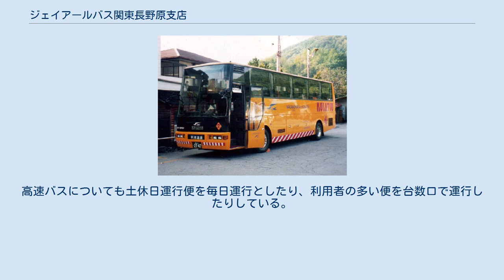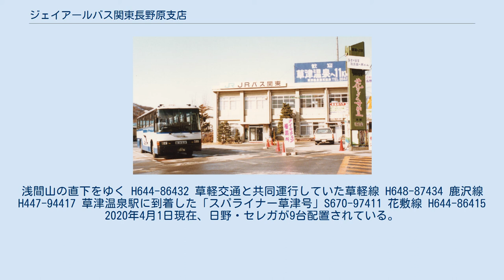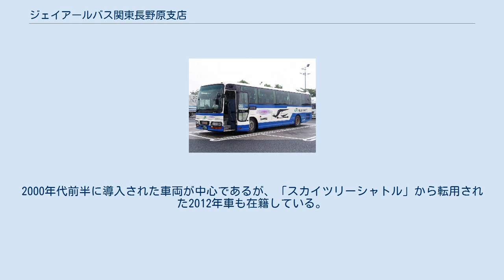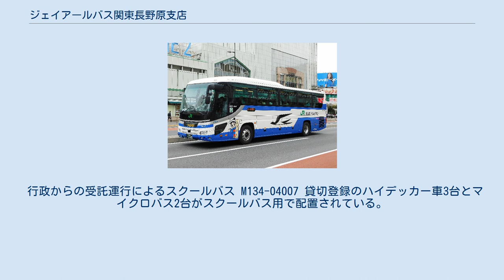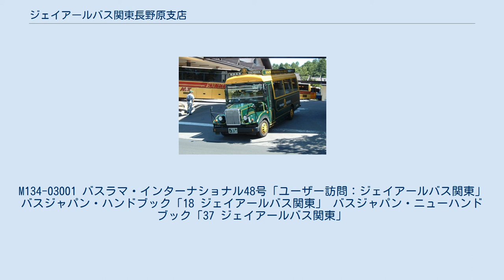ジェイアールバス関東長野原支店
長野原支店。
観光仕様の車両が並んでいるが、半分は路線車である ジェイアールバス関東長野原支店（ジェイアールバスかんとうながのはらしてん）は、群馬県吾妻郡長野原町にあるジェイアールバス関東の営業所である。
 1935年に「鉄道線の先行」という使命を持つ省営バス吾妻線として、渋川 - 真田間・上州大津 - 上州草津間を開業したのが始まりである。
その後、国鉄長野原線（現：吾妻線）の開業と共に、その使命は「鉄道線の培養」という使命に変わっていった。
 沿線に日本有数の温泉場である草津温泉があり、観光客の利用が多い志賀草津高原線を担当していることもあり、国鉄バスでは数少ない黒字営業所であった。
鉄道と完全並行の渋川線は全廃となり、他の路線についても短縮や他社への移管などが行われた現在でも、草津温泉への観光客輸送における鉄道とバスの連携体制は際立っており（詳細は当該項目を参照）、「鉄道線の培養」という使命は些かも失われていないといえる。
 草津温泉輸送の繁忙期となる冬期は志賀草津高原線での続行便の運行も大幅に増加し、他支店からの応援やジェイアールバス東北からの車両借入れなども行なわれている。
高速バスについても土休日運行便を毎日運行としたり、利用者の多い便を台数口で運行したりしている。
 本支店の職員数は54人（うち3人女性）。
 2020年4月1日現在、27台（高速車9台、一般路線車13台、貸切登録車5台（草津町所有車は含まず））が配置されている。
 系統詳細は当該項目を参照。
 乗降方式 ※交通系ICカードに対応 上州ゆめぐり号 東京ゆめぐり号（東京支店所属車両）（過去） 浅間白根火山線の最終日。
浅間山の直下をゆく H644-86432 草軽交通と共同運行していた草軽線 H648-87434 鹿沢線 H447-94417 草津温泉駅に到着した「スパライナー草津号」S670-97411 花敷線 H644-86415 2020年4月1日現在、日野・セレガが9台配置されている。
 現在配置されている車両はすべて2016年度に導入されたもので、シートメーカーと共同開発したワイドシートと後部一面パウダールーム、最新の安全装置（衝突被害軽減ブレーキシステムやドライバーモニター等）や、フリーWi-Fi、充電用USBを装備している。
 当支店配置の高速車には、草津温泉観光大使キャラクターである「ゆもみちゃん」の大きなステッカーが出入口ドア脇や車体右側の後部下に貼られているのが特徴であったが、前述の通り草津温泉ラッピング化された。
 2020年4月1日現在、全車が他支店から転属してきた高速バスからの転用・格下げのハイデッカー車両である。
2000年代前半に導入された車両が中心であるが、「スカイツリーシャトル」から転用された2012年車も在籍している。
交通系ICカードリーダーが一般路線用の全車に取り付けされている。
トイレは封鎖されており、使用できない。
 2018年12月22日から2019年3月末まで、ジェイアールバス東北が所有（青森支店所属）するE5系「はやぶさカラーバス」2台を借り受け、志賀草津高原線の草津温泉直行臨時便で使用した。
同車の借受は2019年度にも行われた。
ナンバーは群馬ナンバーに変更、希望ナンバーの8823・932や1126で登録された。
 行政からの受託運行によるスクールバス M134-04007 貸切登録のハイデッカー車3台とマイクロバス2台がスクールバス用で配置されている。
貸切登録のハイデッカー車は高速バスの続行便にも使用される。
 草津町所有の三菱ふそう・ローザがボンネットバス改造の2台を含む3台が草津町巡回バス用で配置されている。
 夜行高速バスの車両を転用した「イエローバス」S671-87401 新車で導入した路線車もハイデッカー H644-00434 「草津町巡回バス」は町の福祉バス扱いだが、一般乗車も可能。
M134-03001 バスラマ・インターナショナル48号「ユーザー訪問：ジェイアールバス関東」 バスジャパン・ハンドブック「18 ジェイアールバス関東」 バスジャパン・ニューハンドブック「37 ジェイアールバス関東」